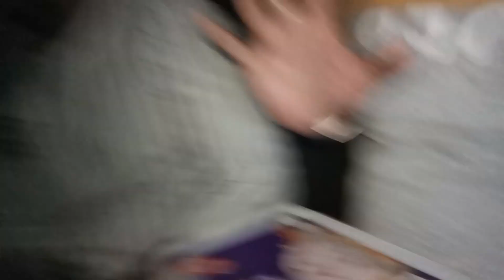|Vlog By Danny| Karachi se Islamabad 🚂🚋🚃🚋🚃🚋🚃 ka safar |